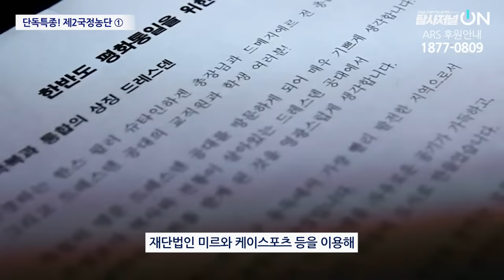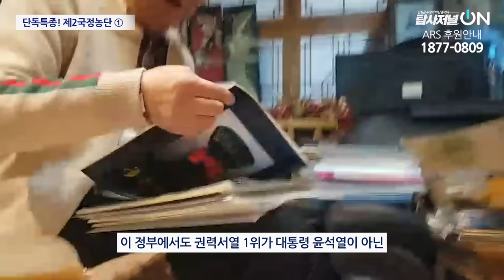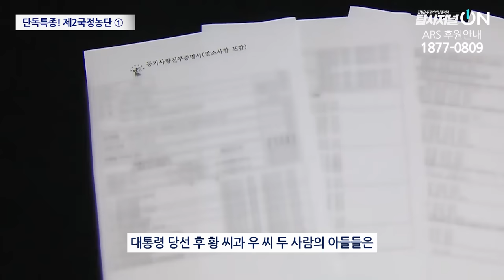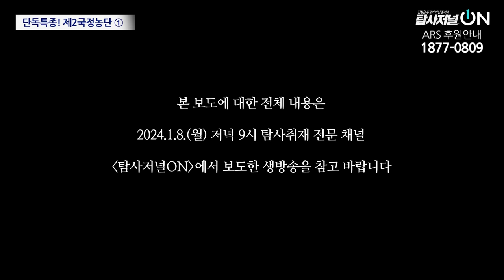[단독 요약] '윤석열 정부의 '비선실세' 제2국정농단!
단독보도는 유튜브채널 '탐사저널ON'에서 독점 생방송으로 진행됩니다.

◼ 후원계좌 : 우리은행 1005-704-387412
◼ 후원계좌 : 국민은행 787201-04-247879
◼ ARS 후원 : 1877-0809